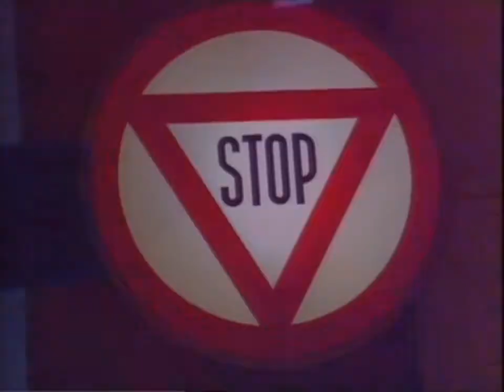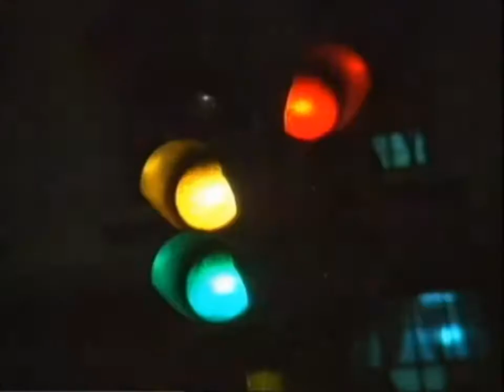Co.Ro. feat. Taleesa - Because The Night 1992 HD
The Album é o nome do primeiro álbum do grupo de Eurodance CO.RO., lançado em 1993 pela Próprio Records.

O álbum contém cinco singles, o primeiro single, "Because the Night", um cover de Patti Smith cantado por Taleesa, foi o single de maior sucesso do álbum, entrando na parada musical de vários países da europa como França, entre outros.

Artista: CO.RO
Participação: Taleesa
Formato: CD, Maxi-Single
País: Alemanha
Lançado: 1992
Gênero: Eletrônico
Estilo: Eurodance , Italodance